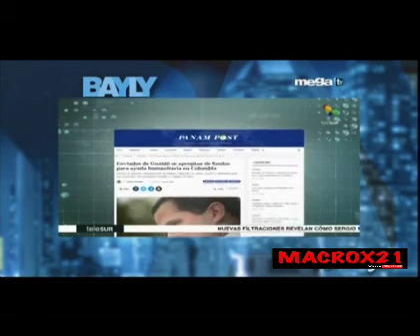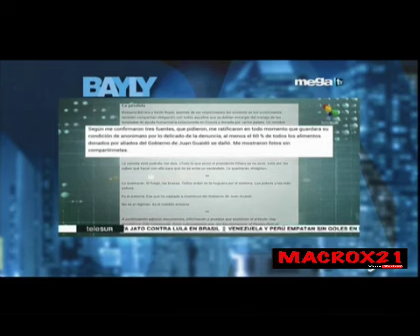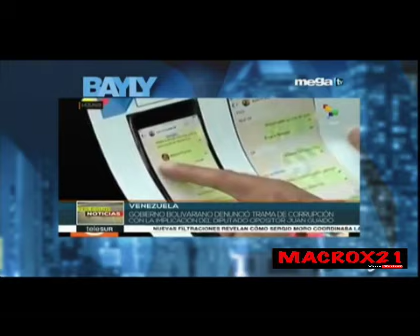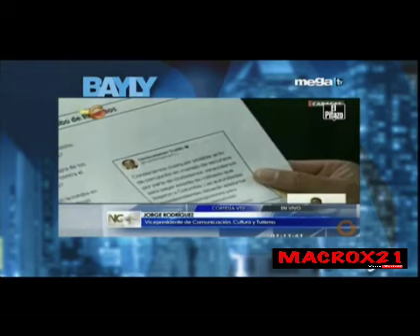JAIME BAYLY LUNES 17 DE JUNIO DEL 2019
EL DICTADOR MADURO ACUSA A GUAIDO DE CORRUPCION